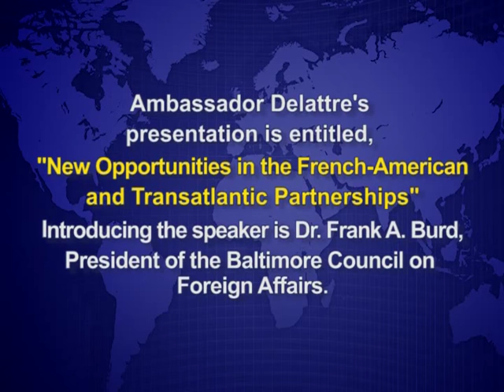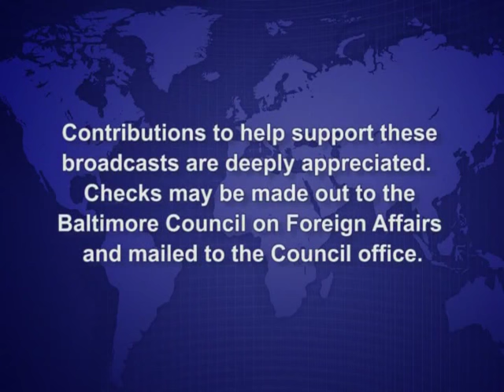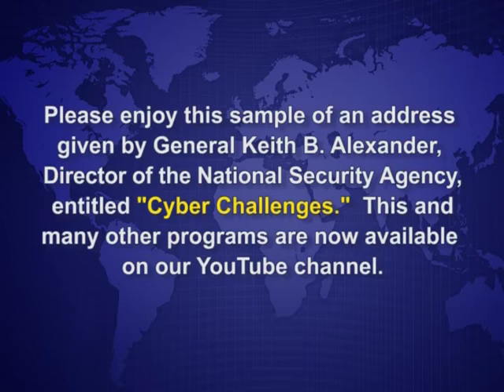The New Opportunities in the French-American and Transatlantic Partnerships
BCFA - Ambassador Francois Delattre's Address